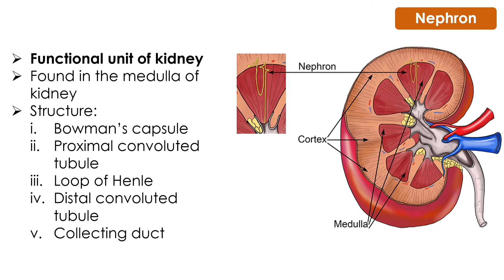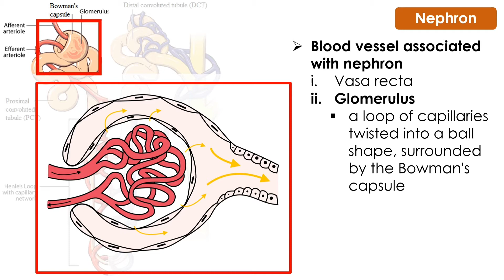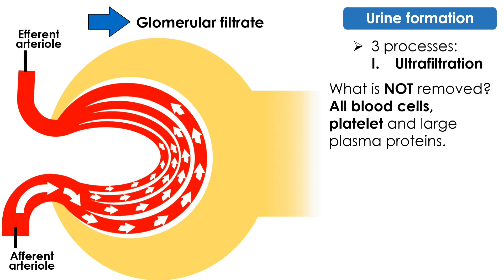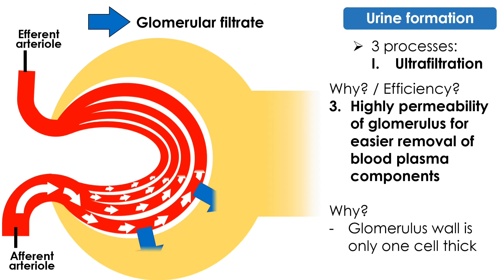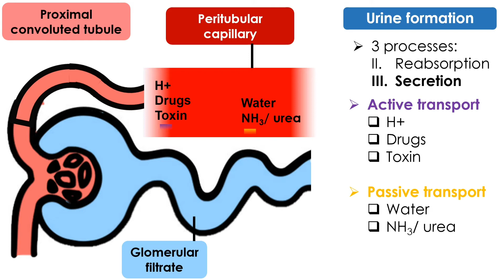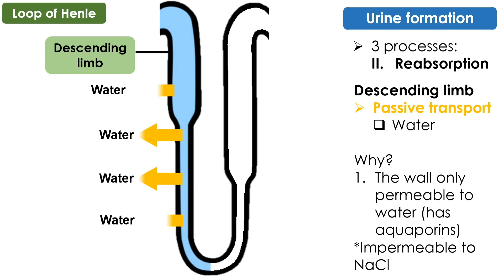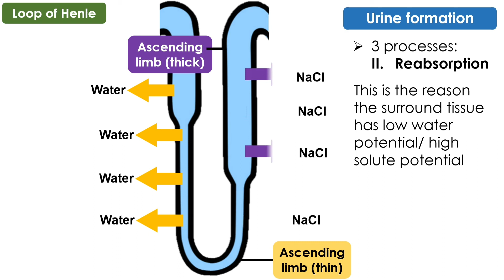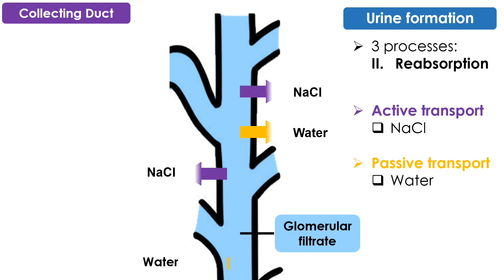Urine Formation in human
Nephron structure
Ultrafiltration
Reabsorption
Secretion
Homeostasis in the kidney